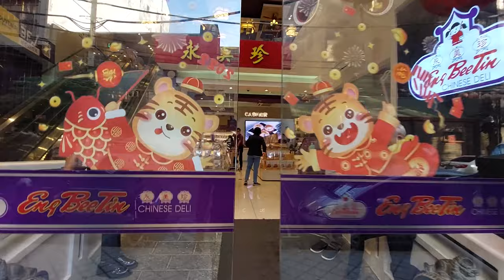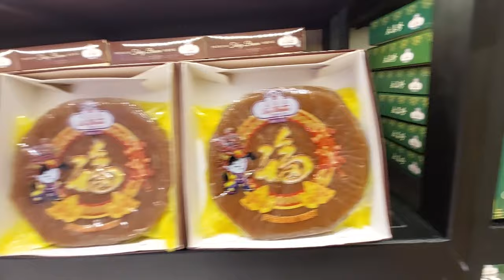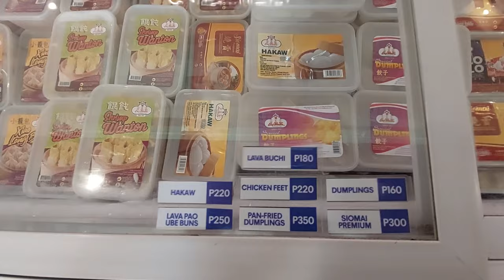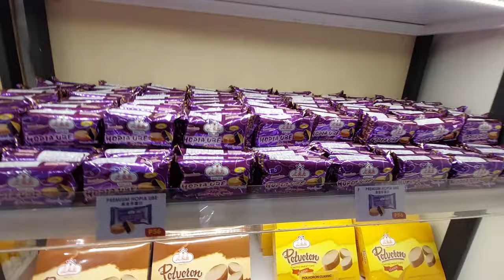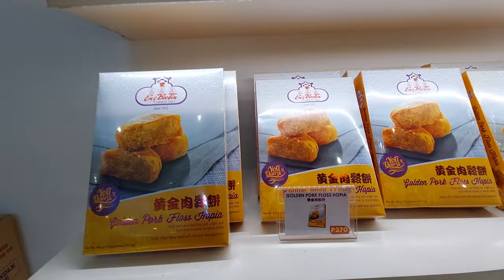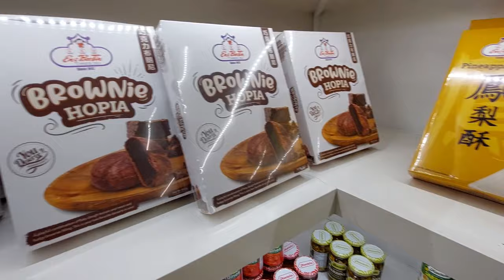Eng Bee Tin Binondo Ongpin Hopia and moon cake shop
A qucik walk around inside the famous Eng Bee tin store in binondo manila.